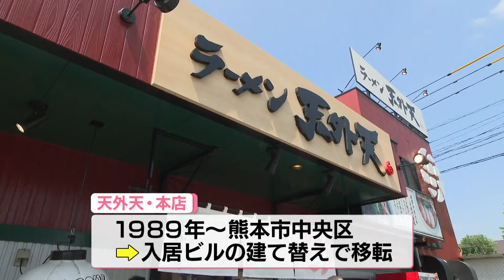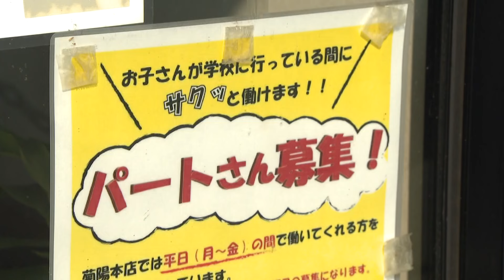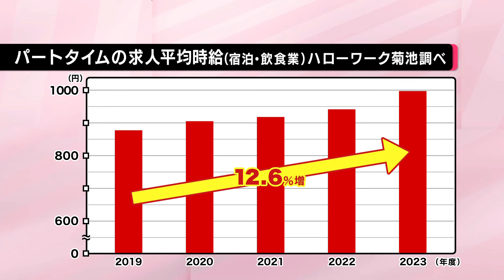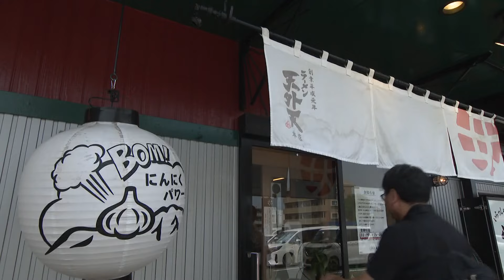【時給戦争】熊本名物ラーメン「天外天」TSMCの影響を受け移転へ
2024年9月27日 KKT 「news every.くまもと」で放送